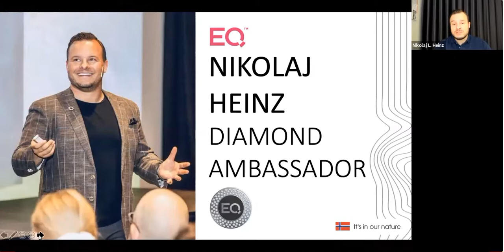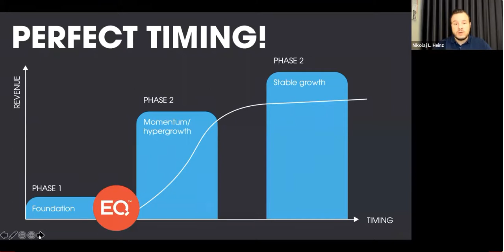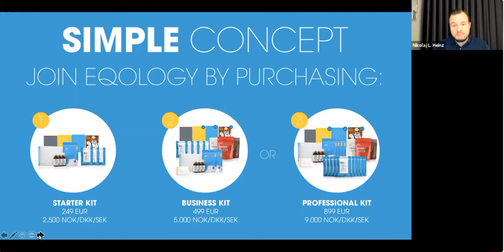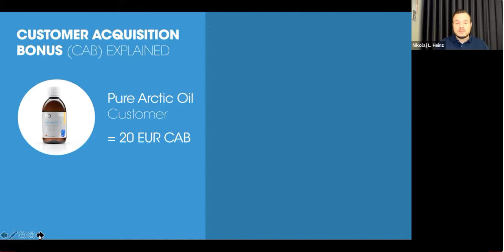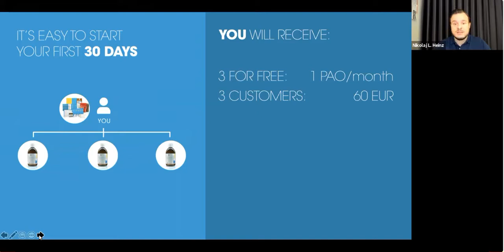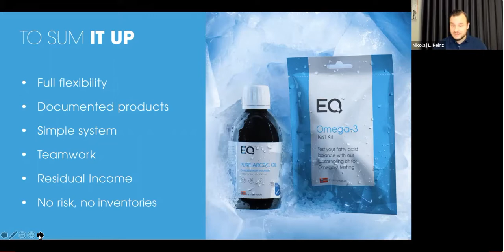EQology Omega 3 Business Presentation First Step